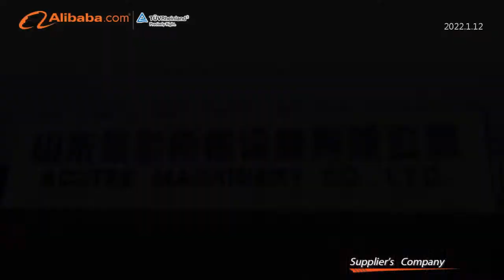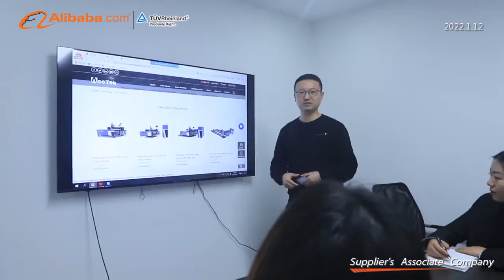AccTek 2022 New Alibaba official certified gold supplier - AccTek Machinery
Peter  Cheng
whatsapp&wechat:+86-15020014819